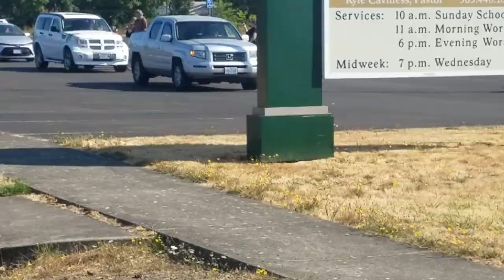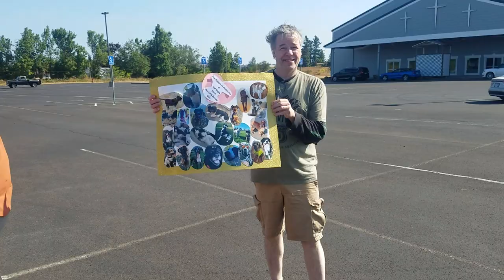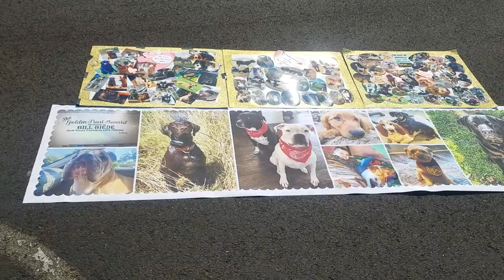Community dog parade for ME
Deanne Cox and Brenda Watts put together and plan a thank you dog parade for ME, the Aumsville UPS guy, complete with posters, banners, balloons, and a special "Golden Treat Award" for my many years of spoiling the area doggos.

Many from the community took part with their dogs gifting me with thank you cards and gifts of dog treats while driving by in their cars decorated with posters, balloons, and banners and the doggos sporting brown kerchiefs emblazoned with a UPS logo.

Needless to say, and as you can see in this video, I was overwhelmed.